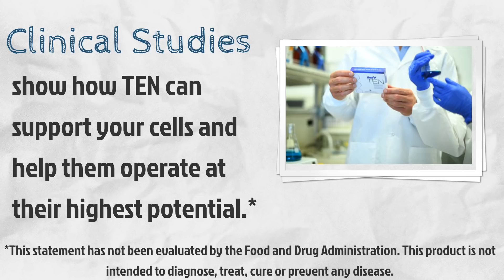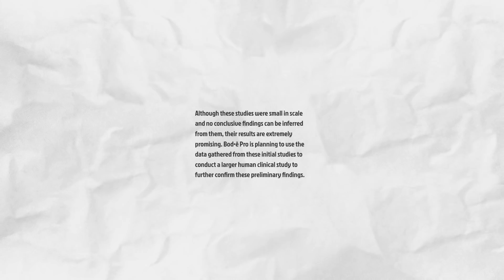Change the Way You Age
Check out the science behind our revolutionary Bod•ē Pro TEN.